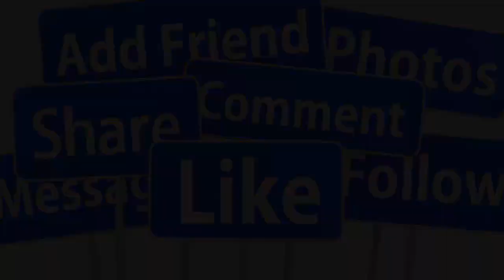💖HOT : VỢ MỚI VỢ CŨ BẰNG KIỀU HỘI NGỘ TIẾT LỘ MỐI QUAN HỆ 2 BÀ MẸ